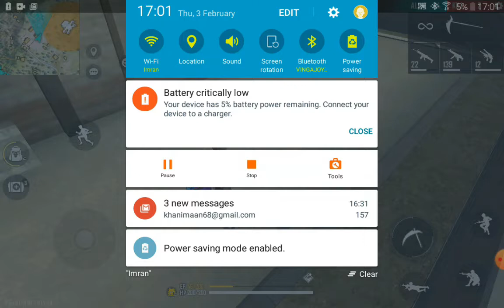FREE FIRE GAME PLAY